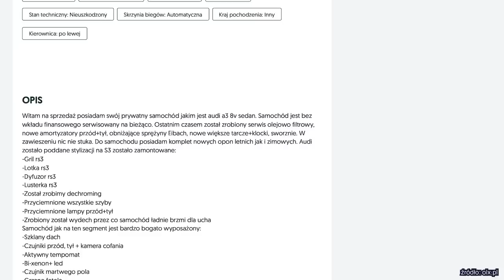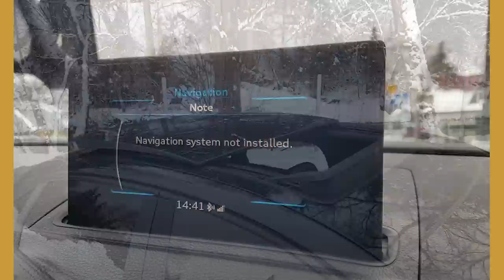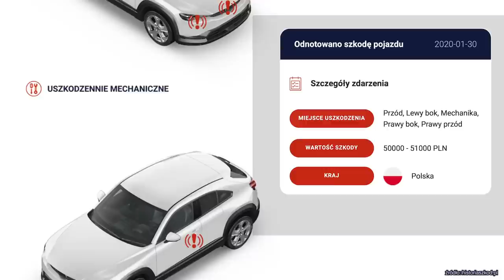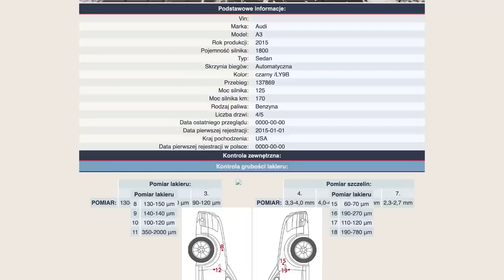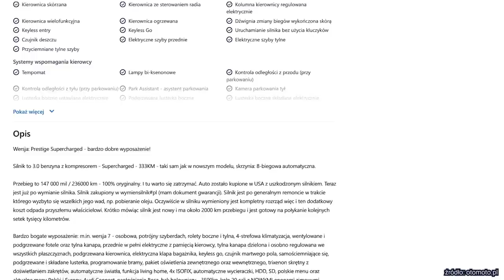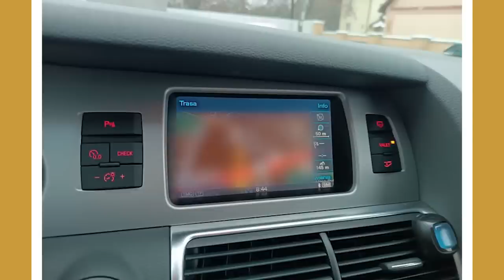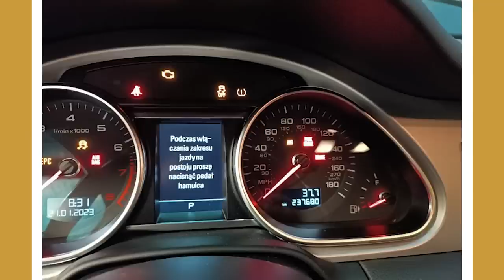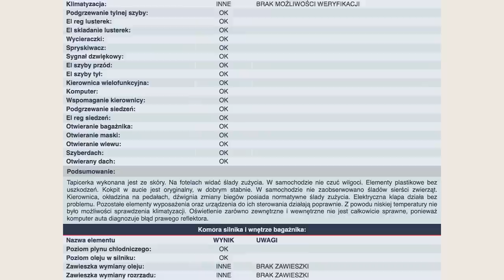NOWA SERIA! Ciekawe przypadki - Audi A3 8V 1.8 TFSI 70000zł vs Audi Q7 3.0 TFSI 87000zł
W serii "Ciekawe Przypadki" pokażemy Wam z jakimi przypadkami spotykają się codziennie nasi Eksperci podczas sprawdzania samochodów przed kupnem dla naszych Klientów.